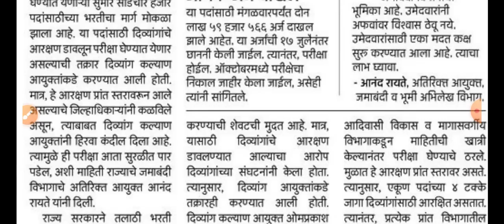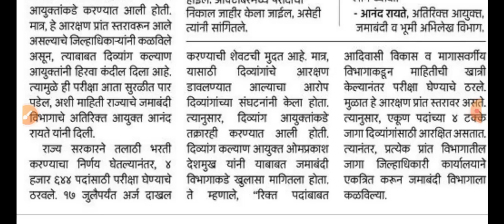Talathi Bharti 2023 | किती अर्ज आलेत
Vitthal Joshi App Download करण्यासाठी पुढील लिंक ओपन करा

ऑनलाईन कोर्सेस
1) English Grammar Recorded Videos Course

talathi bharati 2023
talathi bharti 2023 form
talathi bharti, talathi bharti 2023 maths
talabhi bharti 2023
talathi 2023
talathi bharti gk
talathi bharti booklist 2023
talathi bharti document 2023
talathi bharti documents 2023
talathi bharti date
talathi update
talathi barati update
talathi bharti latest update
talathi bharti update latest
talathi bharti form date
talathi bharti date 2023
talathi bharti update 2023 today
talathi bharti
talathi 2023 update
talathi bharti latest update 2023
talathi bharti 2023 exam date
talathi bharti form date 2023
talathi bharti date
talathi bharti update today
talathi bharati 2023